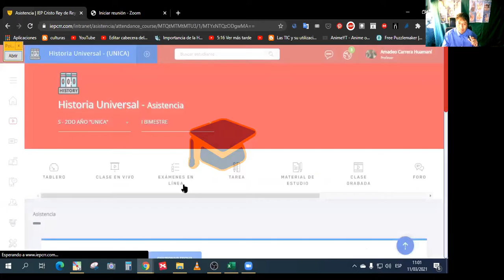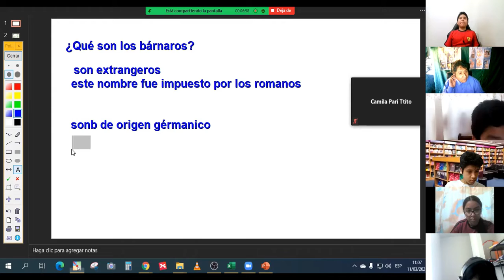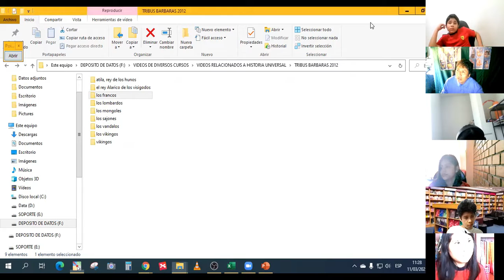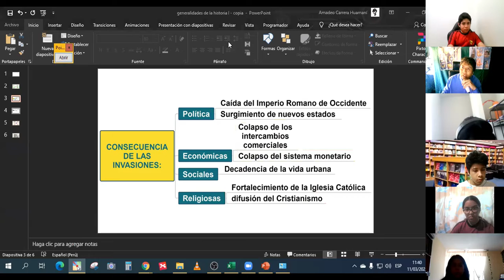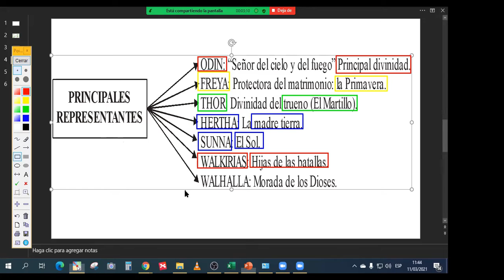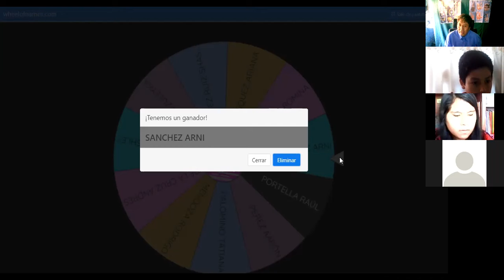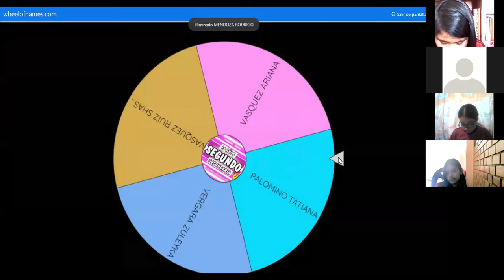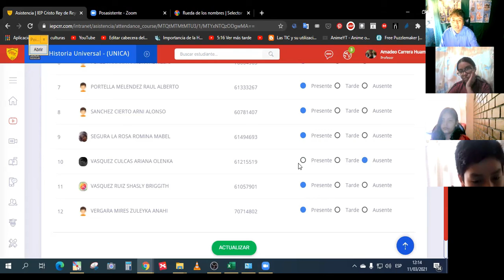Los bárbaros 2do sec